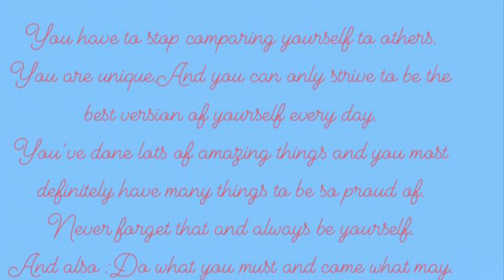A Very Important Reminder!!!!!❤️